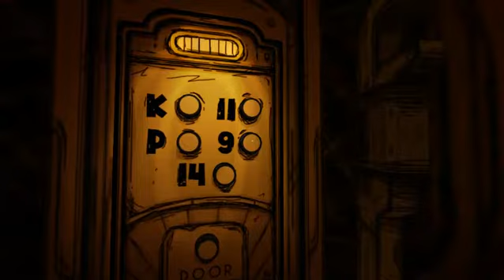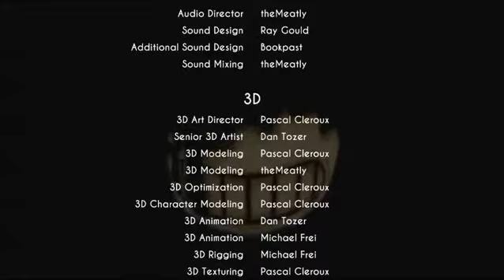Bendy and the Ink Machine - Chapter 3 (Path of the Angel) [PRE-PATCH]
EDIT: THIS WAS DONE BEFORE CH3 WAS PATCHED TO MAKE THE FETCH QUESTS LESS GRUELING

Turns out there's like, 0 difference?